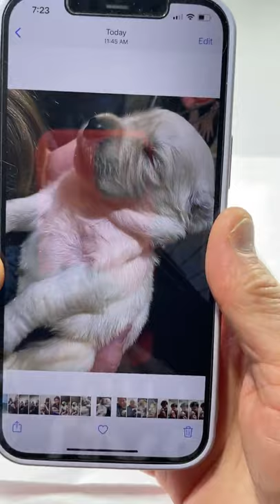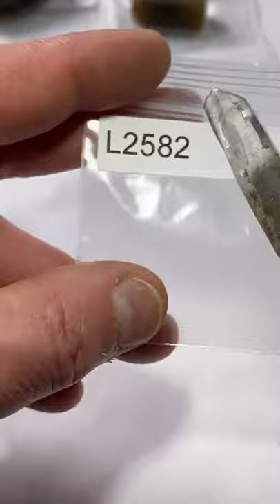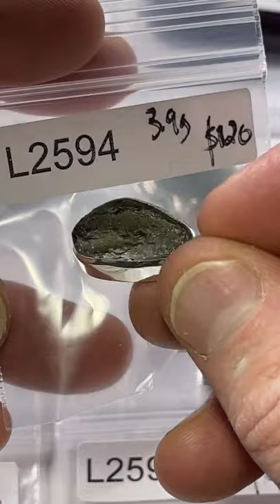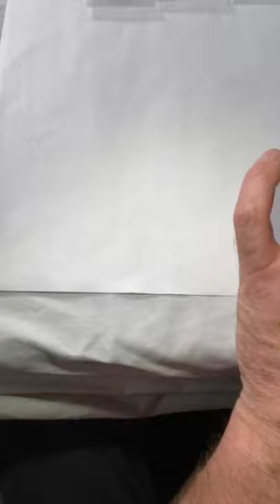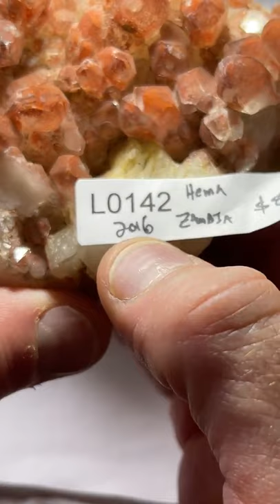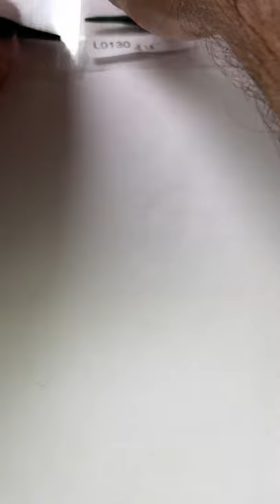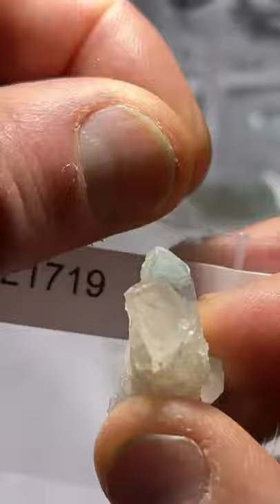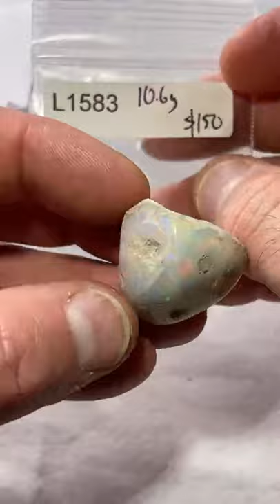LIVE NO 23 | November 21, 2021